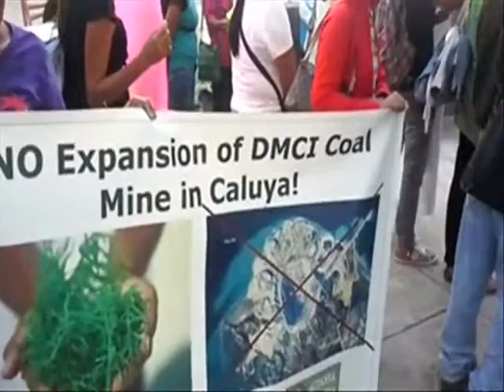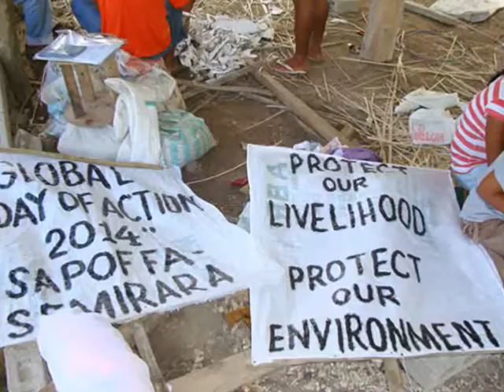Opinion Poll Plugging: On expansion of coal mining in Caluya, Antique